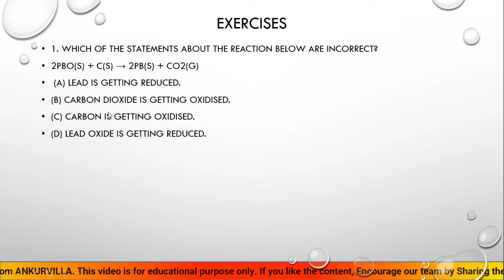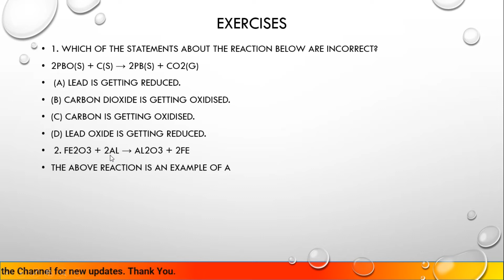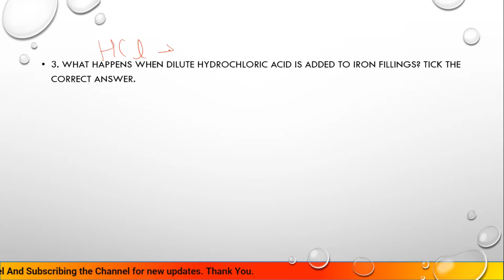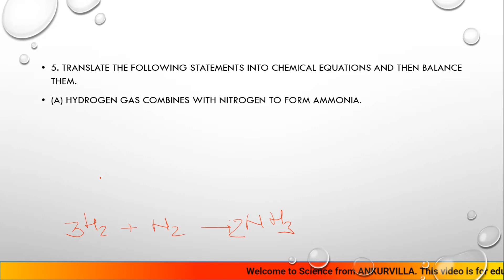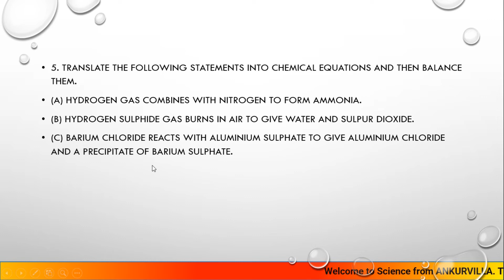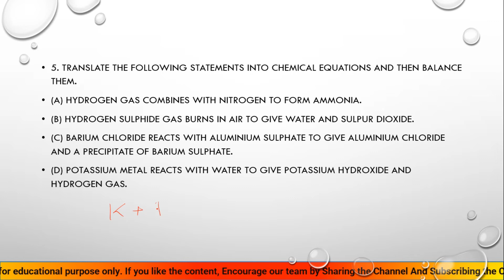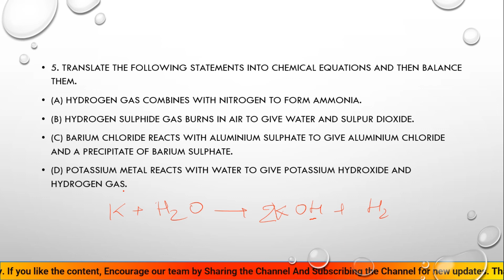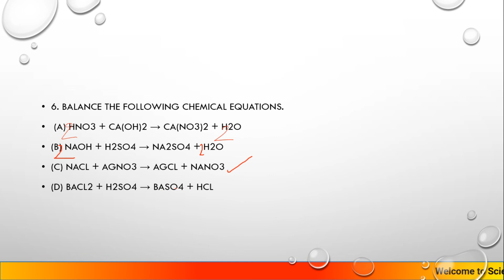NCERT Class 10 Chemistry Chapter 1| Chemical Reaction and Equation | Exercises | Part 2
Introduction
Myself Ms. Ekta Shrivastava, B.Sc, M.Sc ( Biotech.), B.Ed
I am bound to establish a Methodology through this channel in which students need not to Learn or Memorise but their Concepts gets cleared in a very simplified manner.

Technical Head and Faculty for Sesion
Er Akash Nigam (aka Ankur), B. Tech. Electronics & Communication Engg. , D.EL.ED (BTC)

Concepts Cleared
1. Exercises.